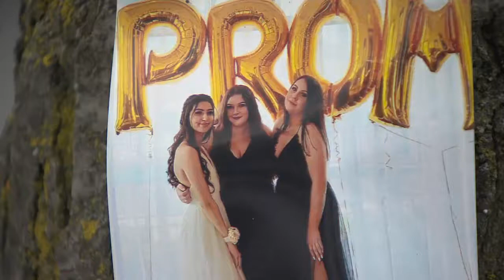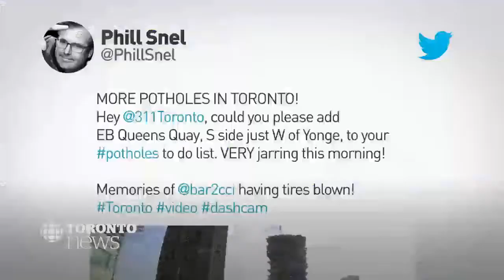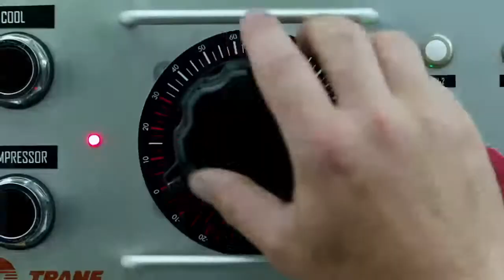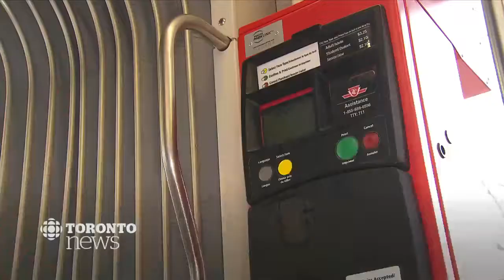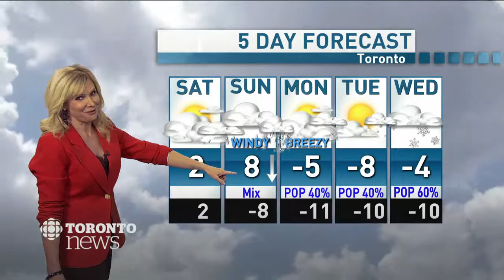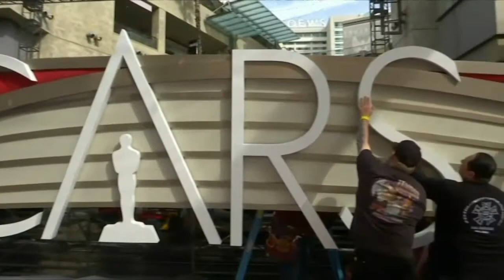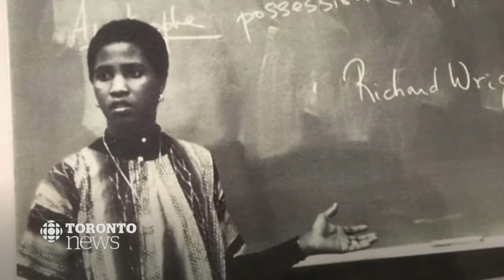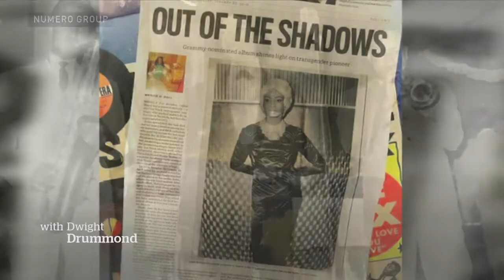CBC News Toronto - February 22, 2019 [6pm]